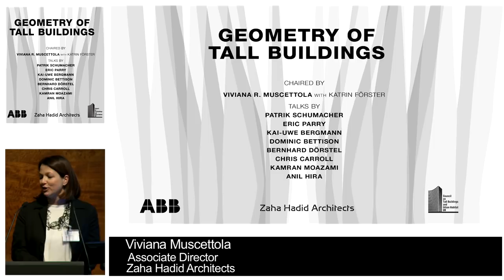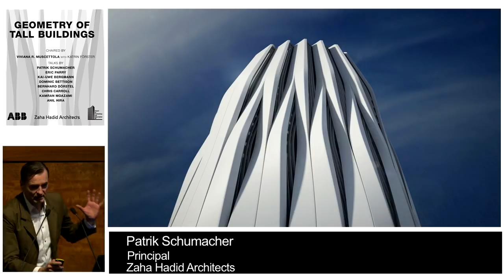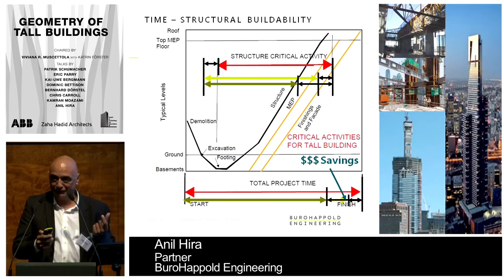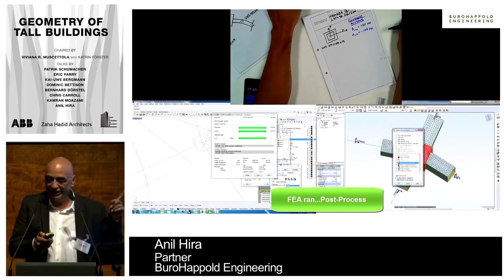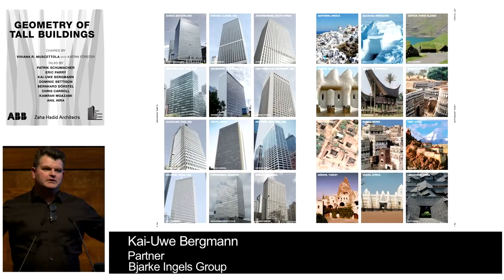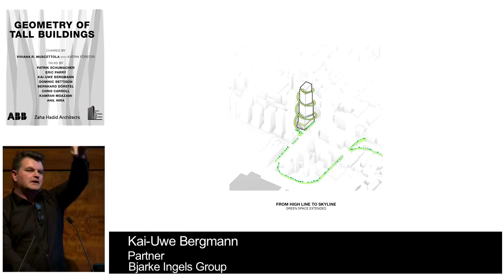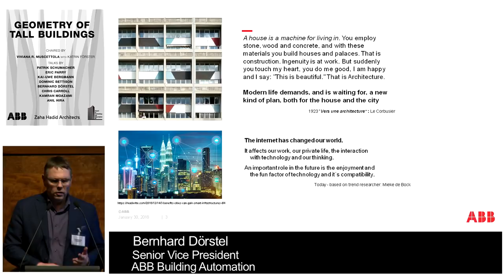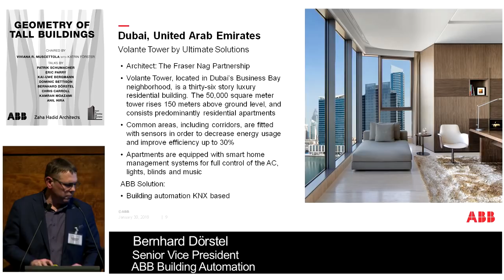"Geometry of Tall Buildings" - a CTBUH United Kingdom Chapter Event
On Monday, 29 January 2018, the CTBUH United Kingdom Chapter hosted a conversation between leading architects and engineers around the geometry of tall buildings and its impact in the design trends for the future.